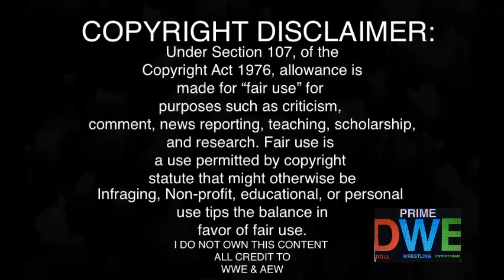Katsuyori Shibata v (c) Orange Cassidy AA Title REACTION | AEW Rampage 11/04/22